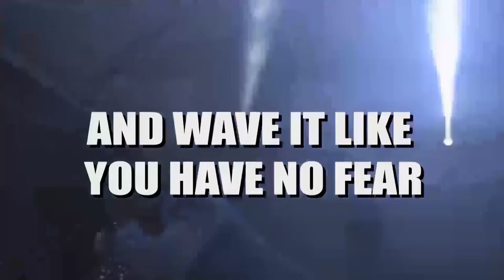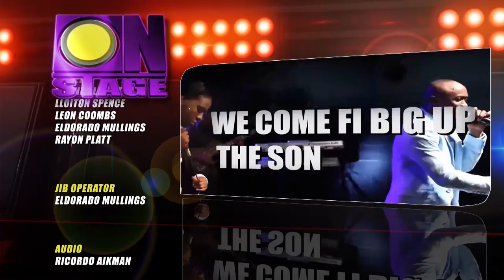Kevin Downswell, Gospel's Leading Man In Jamaica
If the word hot can be ascribed to a Gospel artiste, that artiste is Kevin Downswell.

Born in Westmoreland Jamaica and grown across four parishes on the island, as a young man Downswell had great hopes of becoming a medical doctor and was well on his way to achieving that objective when he found his true calling.

The year was 2003 and young Kevin a student at University of the West Indies was enrolled in a Bio Chemistry Degree programme.

Kevin entered and won the JCDC’s annual Gospel song competition that year and soon after emerged a recording artiste.

In 2005, just two years later, not only was Downswell an accomplished artiste in the Gospel arena but he was also an ordained Evangelist.

Though he was able finish the degree in Bio Chemistry that same year, all hopes of becoming a MD sunk.

Kevin Downswell became a full-fledged music ministry who is now the hottest name in Gospel.